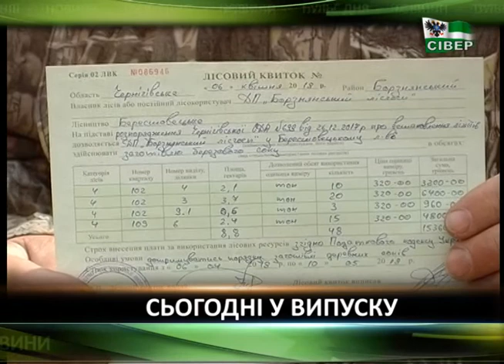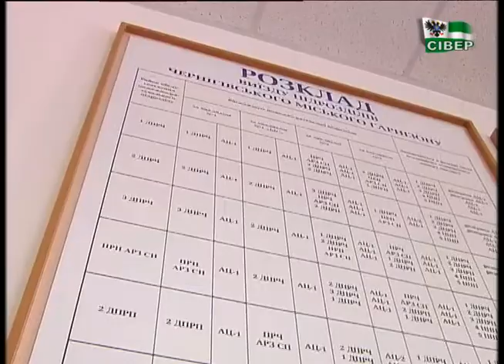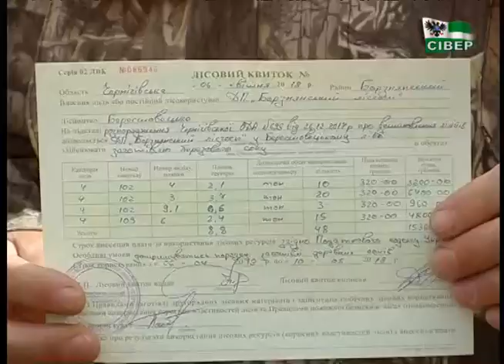Новини на "Сівері", 17 квітня, 19:00